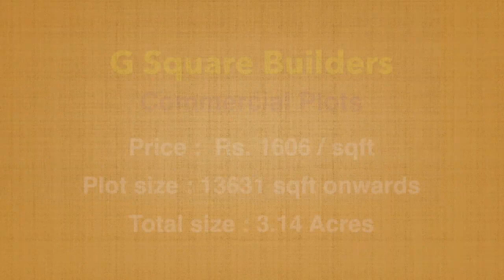SALE!! ORAGADAM MATHUR PLOTS IN CHENNAI | G SQUARE FUTUREX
Commercial Plots

Price :  Rs. 1606 / sqft
Plot size : 13631 sqft onwards
Total size : 3.14 Acres

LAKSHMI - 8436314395